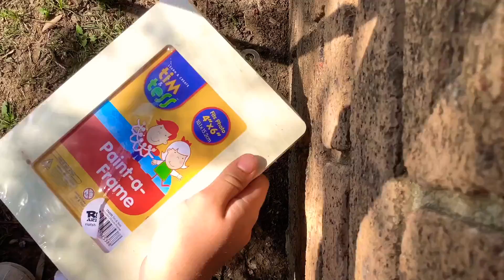Arts and crafts tutorial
Hey guys today I will be doing a art tutorial it will be a sunset 🌅 please subscribe and hit that bell for more notifications and also give it a big thumbs up if you like it thanks guys 😃😃😃😃.

Cya!!

GIMS4LIFE

Remember 35k in 2YEARS